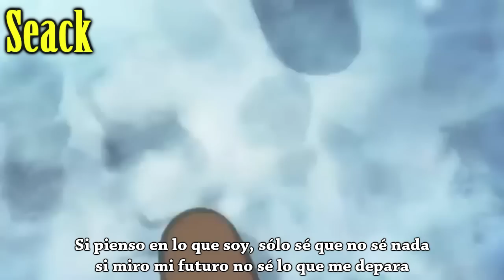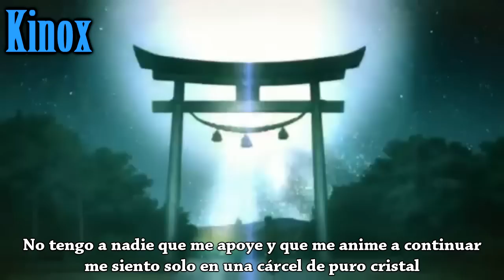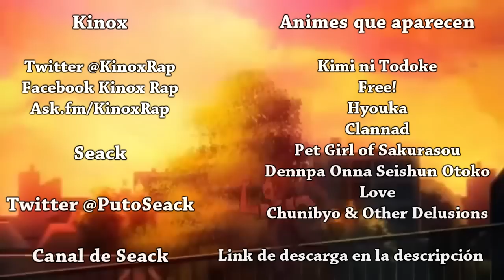Kinox y Seack - Me noto a kilómetros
¡Hola lechones!
Un nuevo tema con mi bro Seack, ¡espero que os guste! ^^
Animes que aparecen:
Kimi ni Todoke
Free!
Hyouka
Clannad
Pet Girl of Sakurasou
Dennpa Onna Seishun Otoko
Love
Chunibyo & Other Delusions